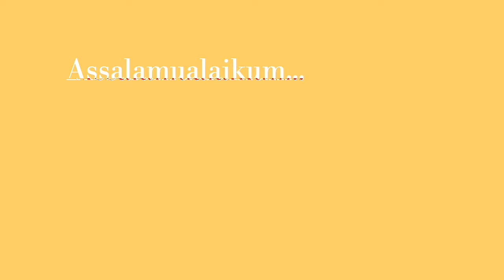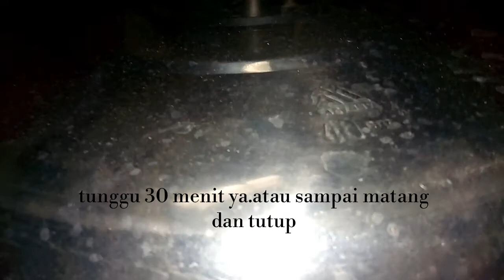NASI UDUK REMPAH,enaknya kebangetan dan pulen.RESEP UMIKU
assalamualaikum.
semoga senantiasa dalam kesehatan dan keberkahan ya

kali ini aku bikin nasi uduk klo disini menyebutnya.
resep turun temurun,dijamin endolll pisan.

langsung kebahannya ya
-beras 2 liter(aku nasi dimatangkan y)
-santan secukupnya
-garam
-penyedap rasa

-bawang merah
-bawang putih
-kunyit
-kencur
-ketumbar
-jahe
-lada butiran
-kemiri

-daun salam
-sereh
-daun pandan

untuk lebih lengkap,bisa dintonton dividio ya.semoga suka dan selamat mencoba.
semoga bermanfaat juga ya

nasi uduk
nasi kuning
ala sunda
resep turun temurun
nasi lemak
masak manual
resep enak
uduk pulen